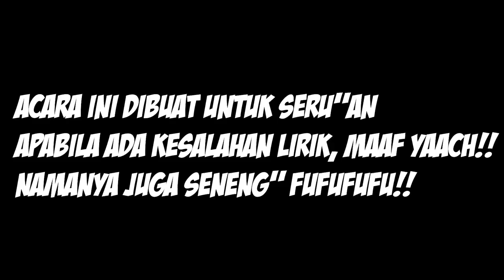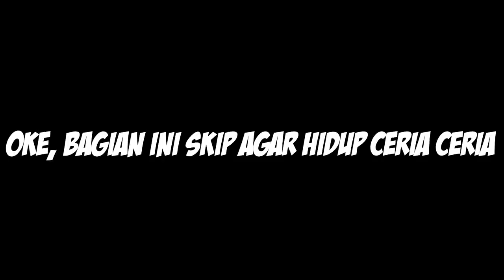TEBAK LAGU DENGAN KELUARGA TARA ARTS! WKWKWK!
Download Honkai Impact 3 di sini temen2!
Reedem Crystal Code : YZSN9ATT3P

Sekali2 main game jaman old ye xD apakah temen2 tau semua lagu yg ada di acara ini?, cekidot2!